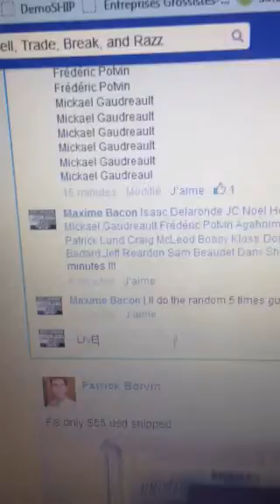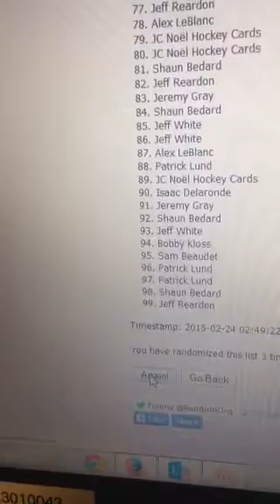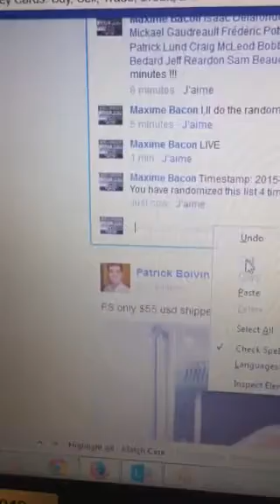Sakic-Forsberg The Cup